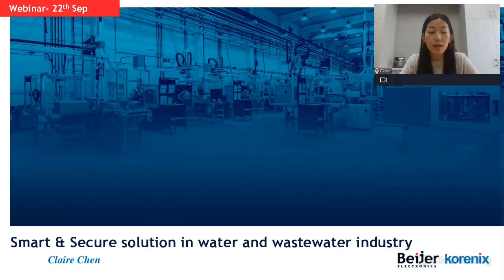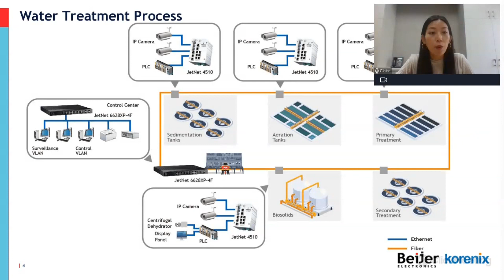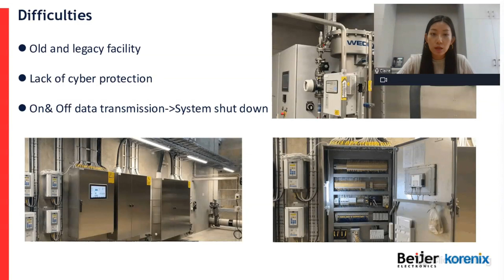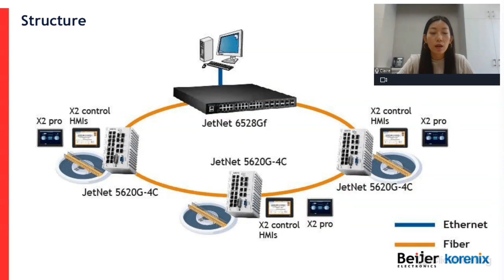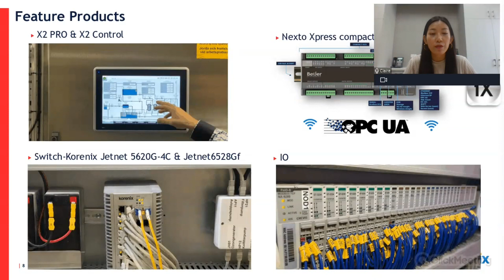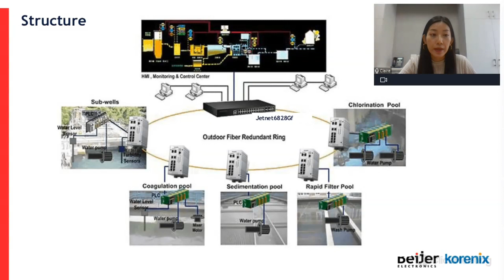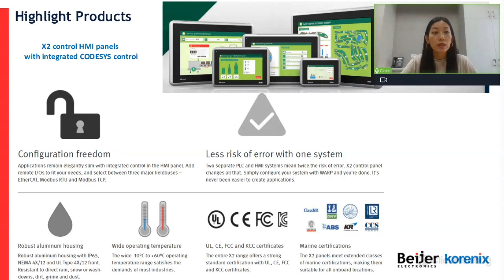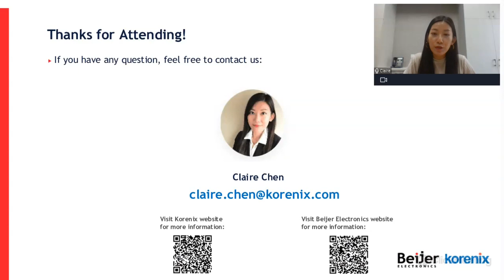Korenix Webinar | Smart & Secure solution in water and wastewater industry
Water is one of the most important resources on earth. People depend on water for daily life, for industry and public society needs.
The water supply system is vital for the collection, treatment, storage and distribution. We will discover how Beijer Electronics and Korenix Technology connect and digitize your water and wastewater infrastructure.
In this webinar, we will talk about:
- Basic intro of water and wastewater industry
- Worldwide case sharing
- Focused product & feature highlight